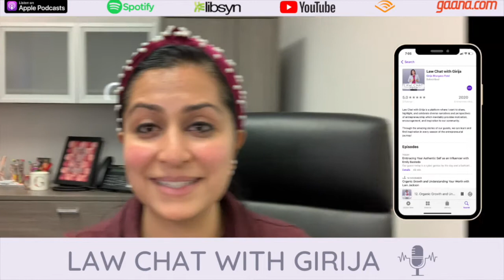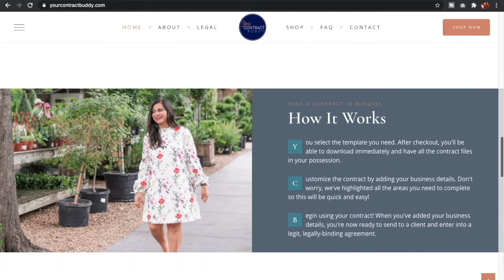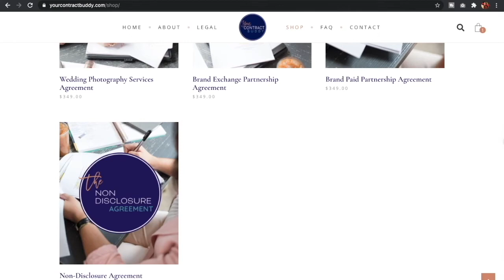EP 43. How to Start a Non Profit and Lead a Purposeful Life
Our guest today is all about non-profit life. Tune in to find out how you can adapt it for yourself.

What started as a spiritual journey has now become her life’s motive, Kele Pandolfe talks about her journey of finding her true purpose in life and how she set it up to do good for several people around her.

Kele Pandolfe walks us through her story of empowering at-risk youth globally, through education, awareness, vocational training, and biblical discipleship. She shares her motivation, the challenges she faced, and the success she has achieved. She also talks about starting a non-profit and leading a purposeful life.

Main Takeaways:
- Remember to be fully present in each of your life’s experiences because they’re all leading you towards your true purpose in life.
- Every state has a different procedure to file for a non-profit, be sure to look into the requirements of where you’re filing yours.
- Be careful of how you use your speech because it can be both life-giving and life-damaging for someone.
- If there’s something positive that you really want to do, there are no limits to achieving it.
- Our fear usually stems from those things that we do not know the outcome of.
- Be sure to share your dreams with the people who’ll be supportive and not try to smash them.
- Your purpose is always going to have its people. It’s important to remember who you are serving and why you chose to serve them.
- You can do a quick Google search in order to understand the requirements of starting a non-profit in your geographical region.
- The first three steps to take when starting a non-profit:
1. Meditate or pray - take some time to think through your vision and your goals. Understand the requirement for your non-profit, your demographic, why are you starting, and write it down to get a clear idea.
2. Find three people who are going to support your vision and your dream.
3. Start by laying the groundwork yourself initially and then reach for professional help later.

Recommended Resources:
- When Helping Hurts: How to Alleviate Poverty Without Hurting the Poor . . . and Yourself by Brian Fikkert and Steve Corbett.
- The Ask: How to Ask for Support for Your Nonprofit Cause, Creative Project, Or Business Venture by Laura Fredricks.

Fun Facts About Kele Pandolfe:
One of Kele’s favorite non-profits is Casa de Luz Ministries in Mexico.
Her favorite book is The Language of Flowers by Vanessa Diffenbaugh.